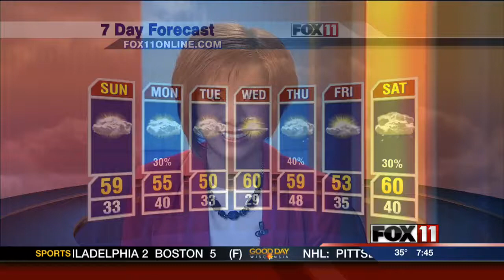Peeps Marshmallow Show - Oshkosh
The Peeps are the theme for this month's downtown gallery walk. About 18 stores took part in making colorful, creative and tasty window display make out of Peeps.